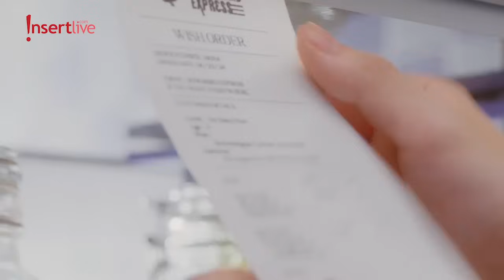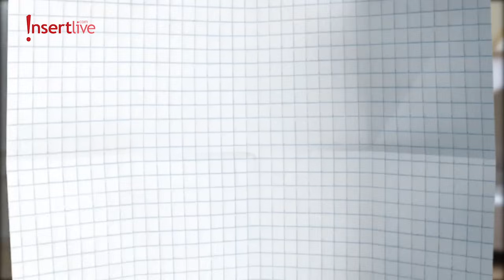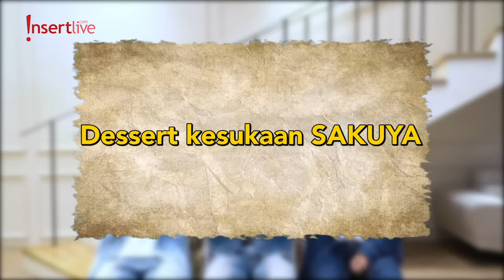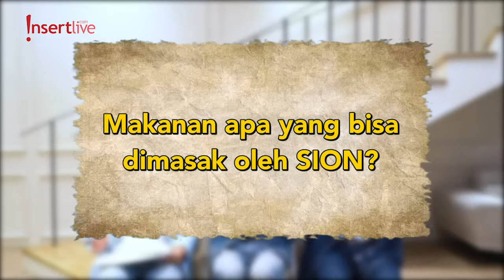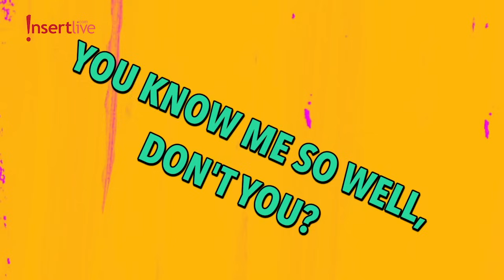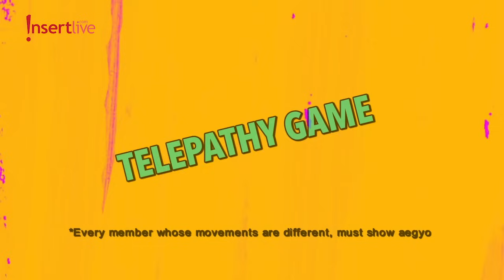NCT WISH Pertama Kali Sapa NCTzen Indonesia, Kenalan Yuk!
Yuk kenalan sama NCT WISH, sub unit baru NCT! Meski baru debut pada bulan Februari 2024, pada 25 Juni kemarin, NCT WISH merilis single album keduanya bertajuk ' SONGBIRD'.
Seperti apa keseruan dan kekompakan mereka ber-6 jika ditanyang bermain games I Know You So Well dan Telepathy Game? Tonton sekarang